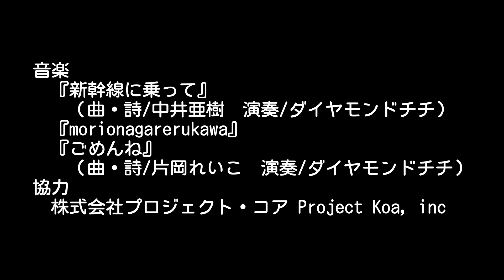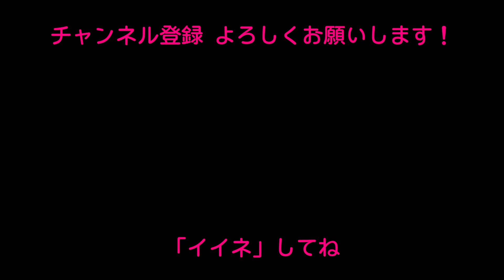『映画作ろう！』044-4【衣笠 映画制作の教科書〜課外授業】第44回 （プロダクションTAKE24）撮影前日！パニックにならない方法！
今回は【衣笠 映画制作の教科書～課外授業】第44回 （プロダクションTAKE24）撮影前日！パニックにならない方法！

00:24  オープニング
07:37 【衣笠 映画制作の教科書～課外授業】

映画作ろう は週替わりで
・みんなの控室
・ナガミネ君の「シネマトークパラダイス」映画解説
・れいこさんの「今週の映画占い」
・キヌガサ君の「『映画制作の教科書』課外授業」映画の作り方

「映画作ろう」映画を作り情報！
「映画観よう」映画オンライン観賞会！

映画作りは思ってるよりカンタン！あなたも面白い映画が作れる！「映画作ろう！」は、ナガミネ君の「シネマトークパラダイス」、れいこさんの「今週の映画占い」、キヌガサ君の「『映画制作の教科書』課外授業」で構成された、映画作りを応援する盛りだくさんの番組です。番組登録よろしくお願いします！

Anyone can make movies！  You can make great movies！

＊『映画制作の教科書 プロが教える60のコツ〜企画・撮影・編集・上映〜』 →

＊番組内の「オリジナルタロットカード」と「れいこのオンライン占い」はアートショップニコラで
＊ブログ「麗子の開運するスピリチュアル占いセラピー」は

オープニングテーマ『新幹線に乗って』（曲・詩/中井亜樹 演奏/ダイヤモンドチチ ボーカル/中井亜樹）
エンディングテーマ『ごめんね』（曲・詩/片岡れいこ 演奏/ダイヤモンドチチ ボーカル/中井亜樹）

★片岡れいこ
京都在住のクリエイター、俳優、占い師、版画家。京都市立芸術大学卒業後、広告代理店、英国留学を経て、デザインや書籍の執筆、編集を手がける。近年、自身でも総合芸術である映画制作にたどり着き、監督として活動中。代表作『人形の家』。
 78 枚のカードのすべてがわかる』
・『京都レトロモダン建物めぐり』

16 歳から映画を作り続けるかたわら、プログラマーとして勤務したのち、コンシューマーゲーム企画開発なども行う。
▼監督作品
協力 プロジェクトコア